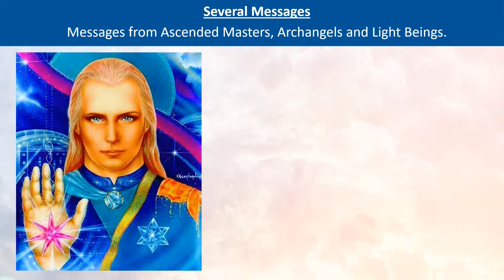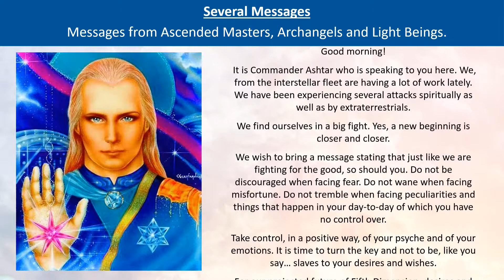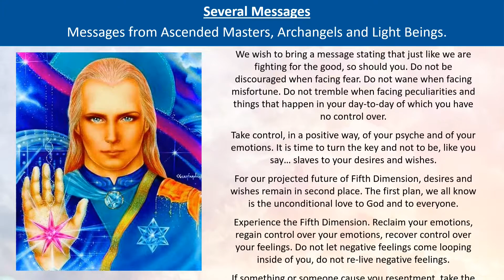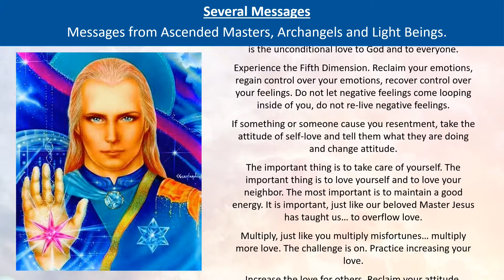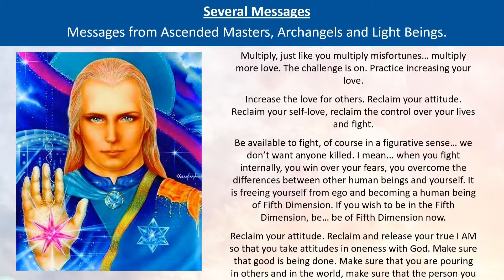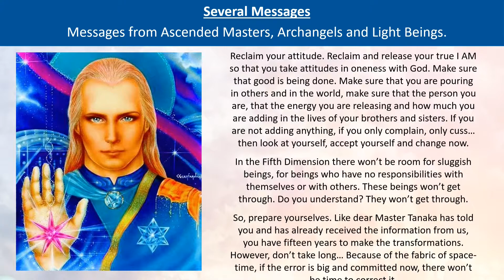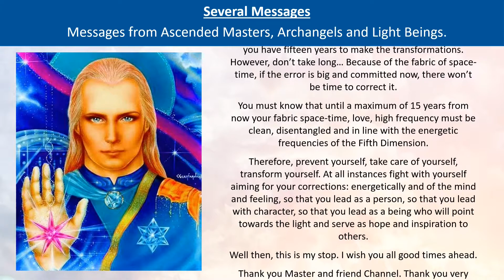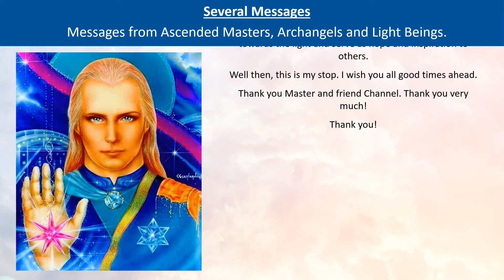17 - Ashtar Sheran - Be of the Fifth Dimension now - 04/30/2021.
Good morning Master!
Good Morning!
Commander Ashtar speaks to you here. We in the interstellar fleets have been doing a lot of work lately. We have experienced several attacks, both spiritual and extraterrestrial.
We found ourselves in a great fight. Yes, the moment of restart is getting closer and closer.
We want to leave the message that, just as we are fighting for good, fight you too. Do not let yourself be carried away in the face of fear, do not allow yourself to fade in the face of misfortunes, do not let yourself shudder in the face of the peculiarities and things that happen in your day-to-day that you have no control over.
Take control, in a positive sense, of your psychological and your emotions. It is time to turn the key and not be, as you say, slaves to your wants and desires.
For our projected Fifth Dimension future, wishes and desires are in the background. The first plan, we all know that it is unconditional love to God and to everyone.